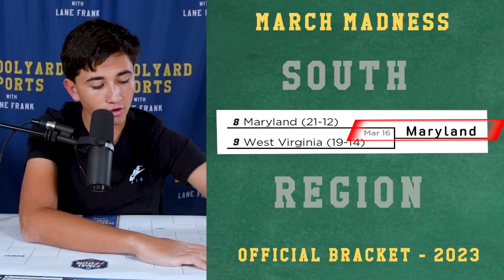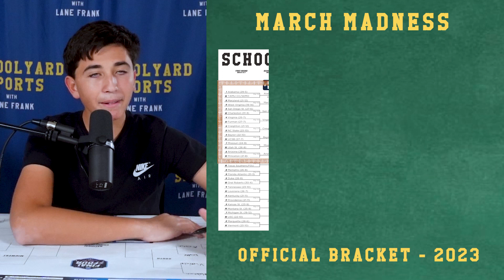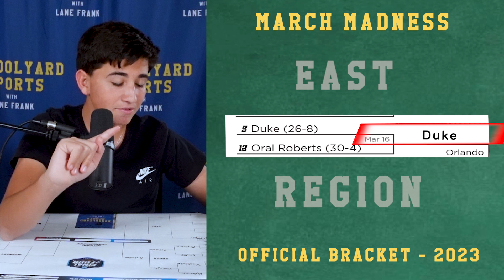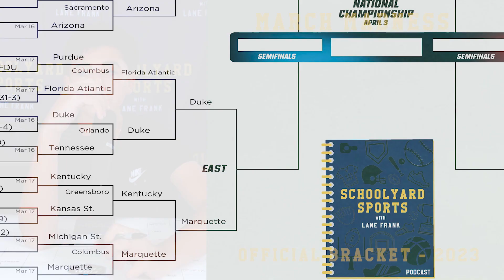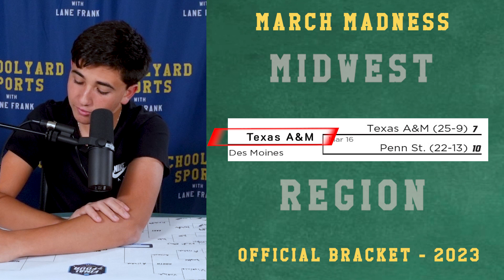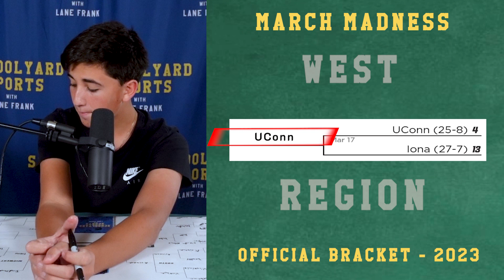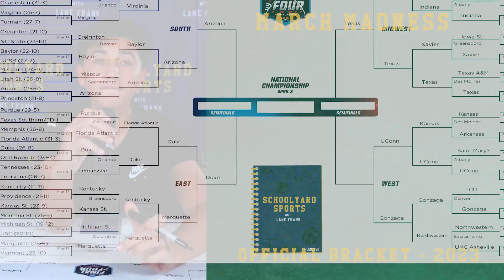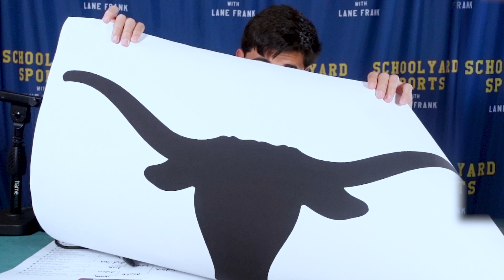EP 115 - 2023 NCAA BRACKET SPECIAL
This is Schoolyard Sports with Lane Frank, Season 3 Episode 115 is tipping off & discussing: The full 2022 NCAA Bracket! This episode is not to he missed!

Follow @schoolyardsports on Instagram/TikTok & @schoolyardsport on Twitter

Follow @dbpodcasts